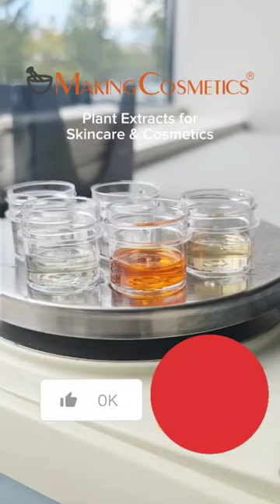Plant Extracts for Skincare